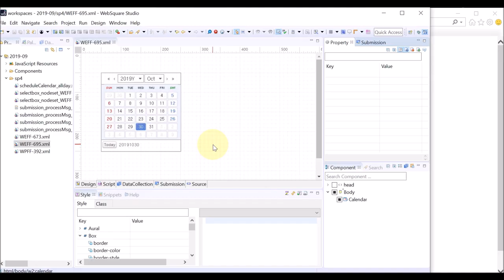Calendar - highlightSelectedWeek | WebSquare5 - Quick Guide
00:00 Introduction
00:04 Goal
00:13 DEMO
00:37 End of DEMO

Highlights the entire week of the selected date.

Related API
   highlightSelectedWeek